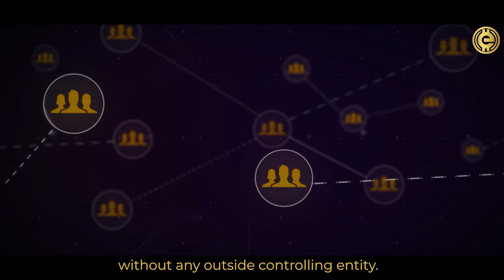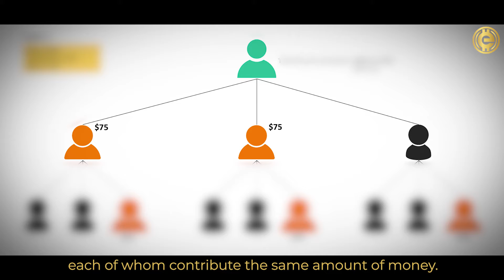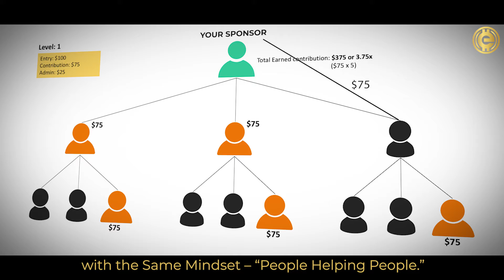ElitesBTC | Join Us Now | (Vietnamese)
Do you have a cause you’re passionate about but lack the funds to support it? It could be feeding the poor, sheltering the elderly or promoting environmental awareness. Truth is, starting a new charity is difficult, and with so many funding projects now available on the market, picking the right one can be tough.

Choose ElitesBTC. The number one decentralized crowdfunding contribution funding platform on the globe! Unlike any other platform, ours is the safest most trustworthy program that is owned and controlled by the members.
We’re not a scam. Our mission is to help people achieve their dreams, with our topmost priority being to protect the people and members first. Once you join us, you will have a family that will be there for you 24/7. And the best part is, you get your contribution funding within just 24hours!

Why ElitesBTC? If you bought $1,000 worth of gold ten years ago, it would be worth approximately $1,550 today; but if you bought $1,000 worth of bitcoin 10 years ago, it would be worth approximately $15.6 million today! In other words, there are no limits on how much funding you can generate with us. Our contribution plans are so crazy that you will be funded in no time!

Join us today and watch your dreams turn into reality!

ElitesBTC: People Helping People!

We help feeds the Orphans, Children with HIV & Disabled in Vietnam.

"Give a man a fish, and you'll feed him for a day. Teach a man to fish, and you've fed him for a lifetime." - Chinese Proverb

We help Build Schools, Churches, & Hospital for the Orphans, Children with HIV & Disabled in Vietnam.

"With God All Things Are Possible!" - Mathew 19:26

Video Produced By:  FirstLoveTV